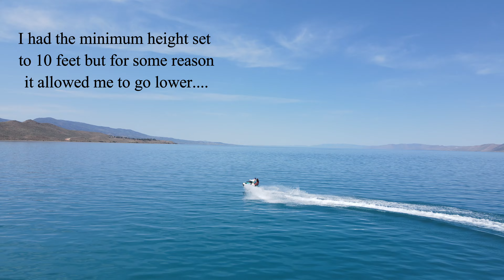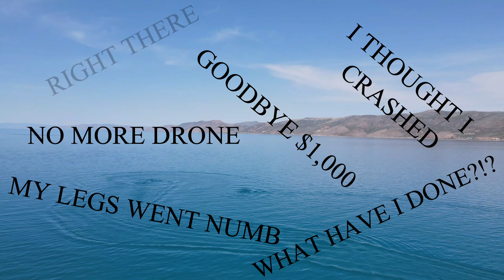Drone Jet Ski Fail